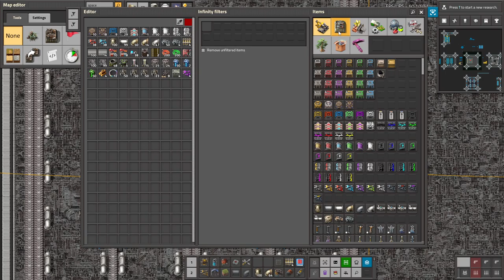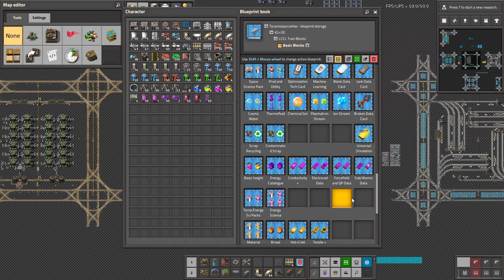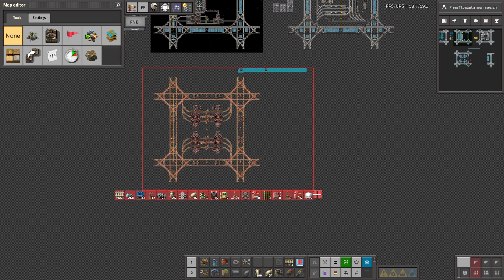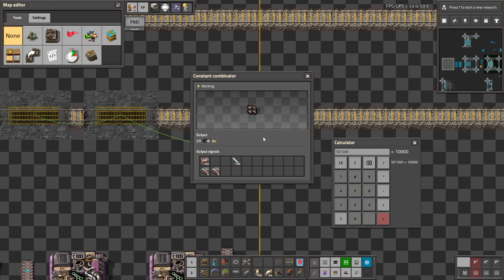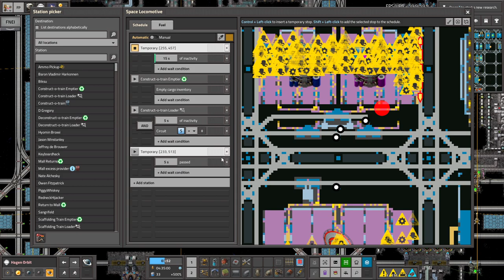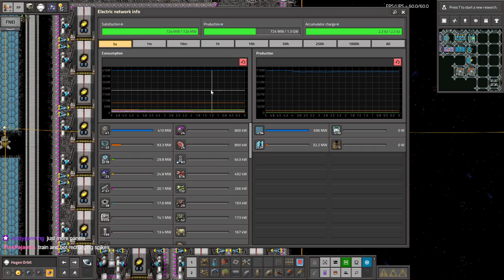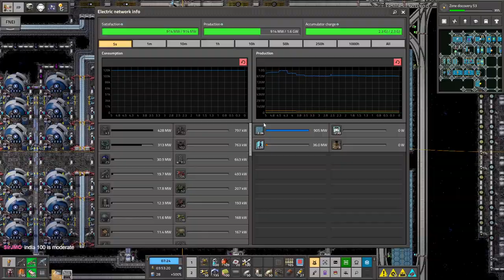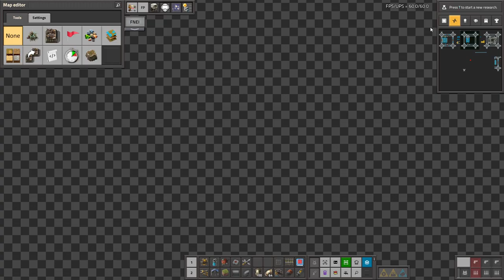Krastorio 2 + Space Exploration | Part 59